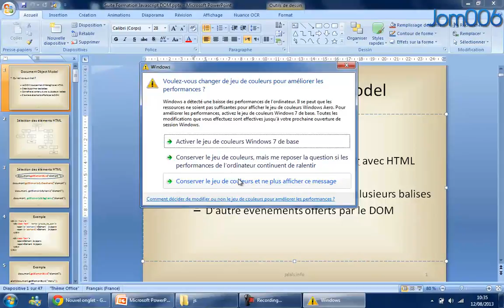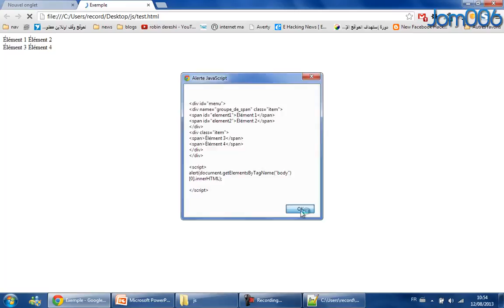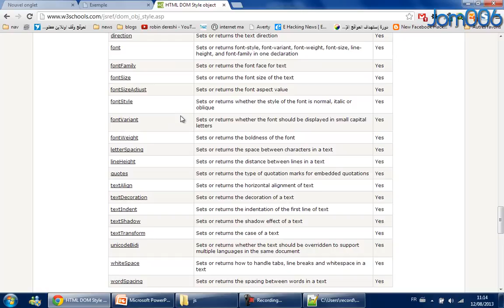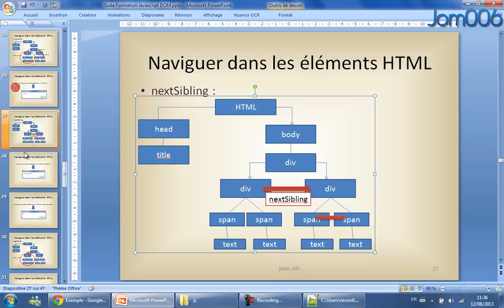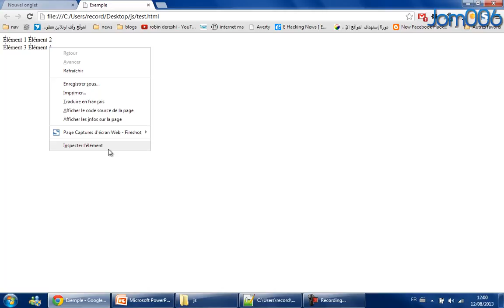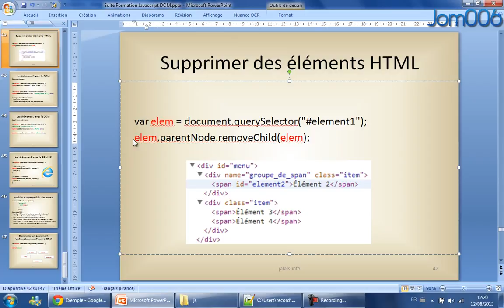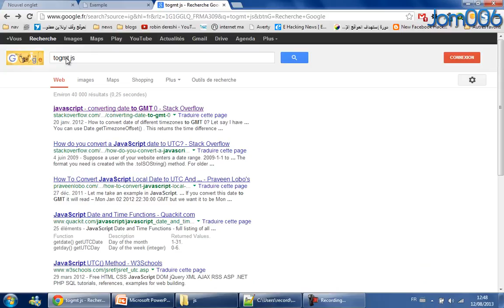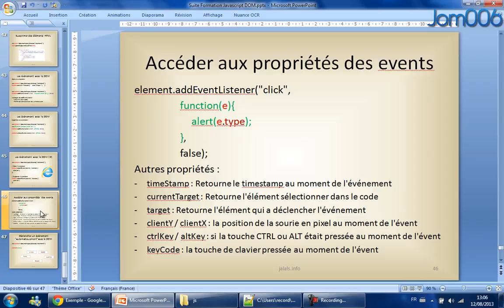21. Cours Javascript DOM كورس الجافاسكربت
دروس مجانية في إنشاء و تطوير المواقع
لمن لم يشاهد الدروس الأولى حول ال-HTML و-CSS
فيجب مشاهدتها أولاً من هنا
Des cours gratuit sur le javascript dans le but d'aider les gens a progresser dans le monde du développement des sites web.
Pour ceux qui n'ont pas vu les première leçons sur le HTML/CSS, vous devez d'abord les voir pour comprendre ce qui se passe, par

Vous pouvez me contacter via :
يمكنكم الإتصال بي عبر :